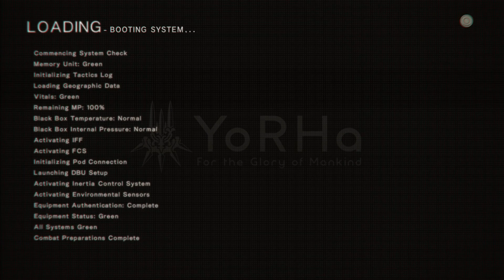KRÁL JE MRTVÝ! | NieR: Automata [9S] #21 | Let'sPlay CZ/Česky [1080p] [PC]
21.díl z herní Let'sPlay série "NieR: Automata"

Vývojář & Vydavatel: Square Enix